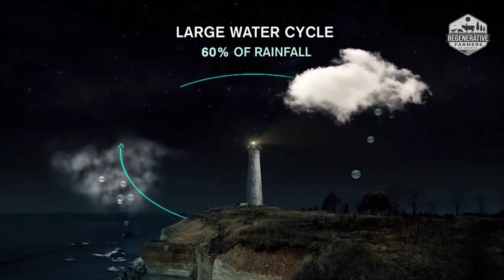Regenerative Agriculture: Solution to Climate Change &Desertification| Allan Savory TED Talk Summary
In this TED Talk summary, we explore the game-changing concept of regenerative agriculture and how it can help solve the environmental crises of climate change and desertification. Allan Savory, a leading expert in the field of ecology and livestock management, shares his groundbreaking insights on how we can reverse the damage that has been done to our planet's ecosystems and restore them to their former health.

With the world facing a climate crisis and widespread desertification, Savory's approach to regenerative agriculture provides a hopeful solution. In this video, we explore the key principles of this approach, including the use of grazing animals to mimic natural grazing patterns, the importance of soil health, and the impact of regenerative agriculture on carbon sequestration.

By implementing regenerative agriculture practices, we can not only restore the health of our planet's ecosystems but also produce more nutrient-dense food and support local communities. Savory's vision of regenerative agriculture has the potential to transform the way we think about food production, and this TED Talk summary is an excellent starting point for anyone interested in learning more about this exciting approach.